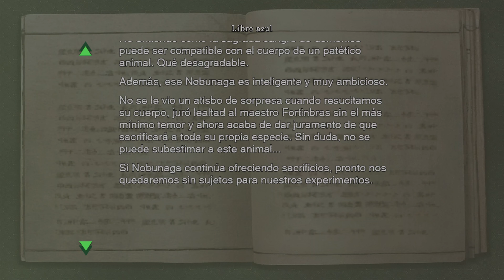Onimusha: Warlords capitulo 7